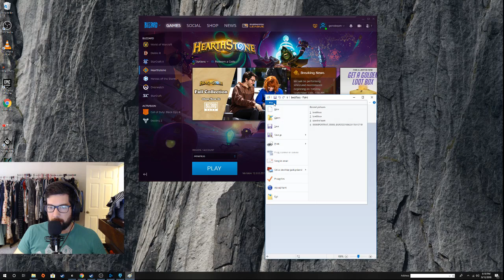Brett Plays: XCOM 2! PART 10